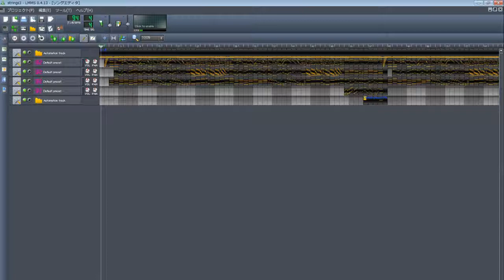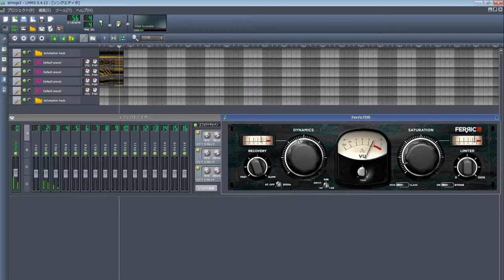LMMS_strings3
フリーソフトのLMMSとフリーの音源を使用して、Beatlesのカバー曲や自作曲を作っています。
今回はポップクラシック風な自作曲をUPします。

ピアノ、ストリングス、バイオリンを使ってポップクラシックな感じの曲を作ってみました。